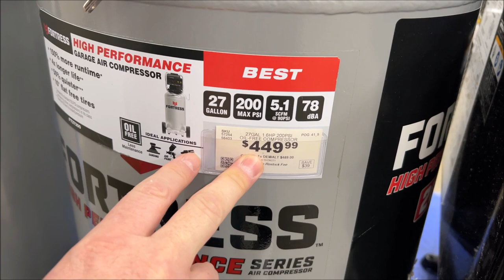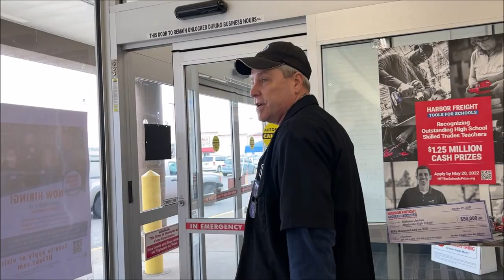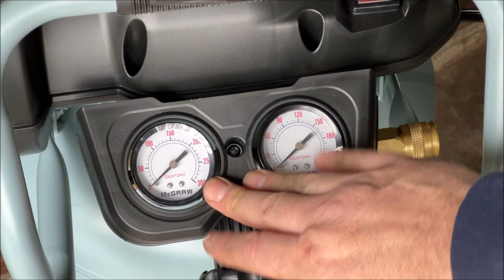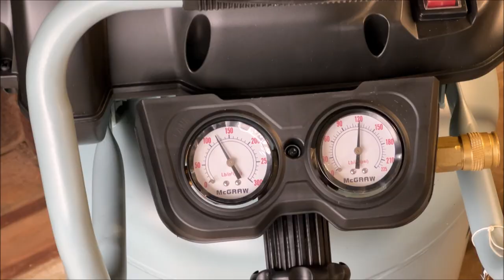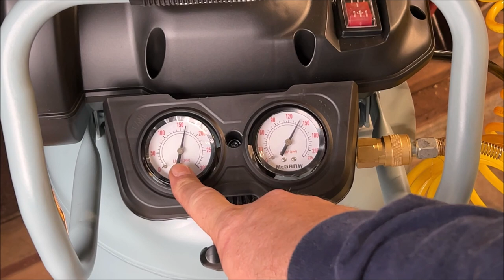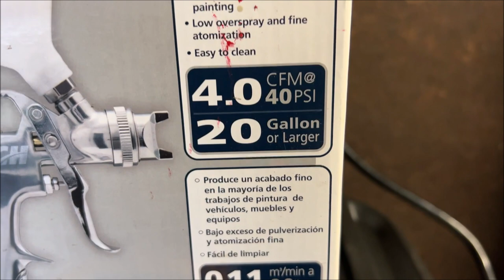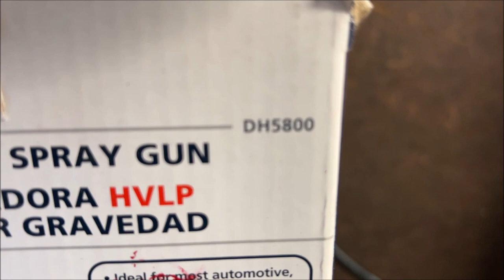VW Beetle Restoration - Harbor Freight Compressor Review - Rustoleum Paint Job - LVLP Gun - HVLP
This week we go to Harbor Freight together, and purchase a compressor. We also test it and see how good it is. For the rustoleum paint job!